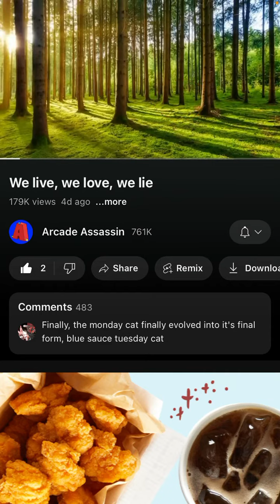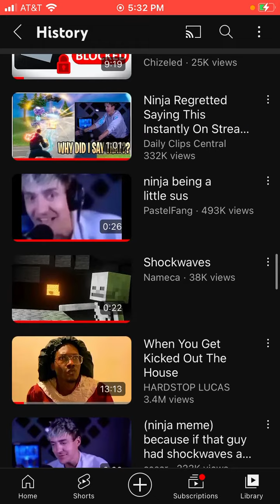Bri what is going on with YouTube like bro epik